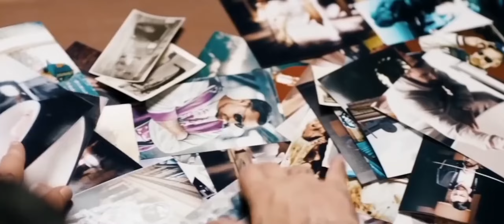SIDO, LUNA, SIDO, LUNE, CAPITAL BRA, KONTRA K, BOZZA, SAMRA, ELIF, MONTEZ, AYLIVA | XL MIX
Dies ist kein offizieller Song, dies ist ein Remix.